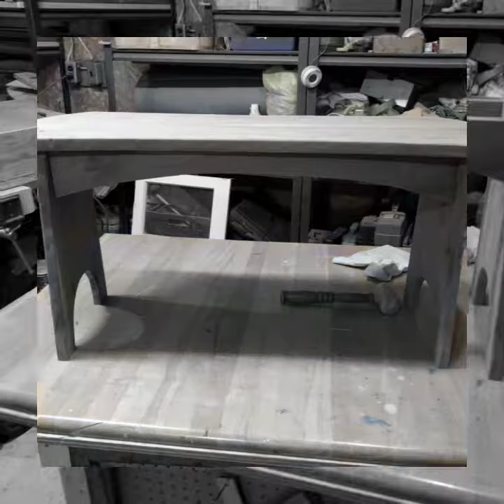Black Walnut Bench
Making a bench from rough lumber to finished bench...